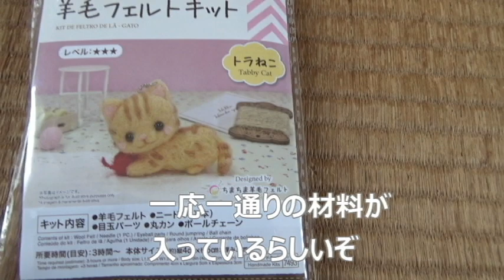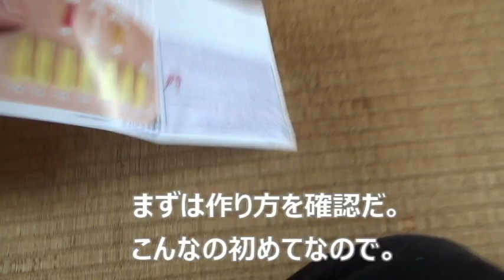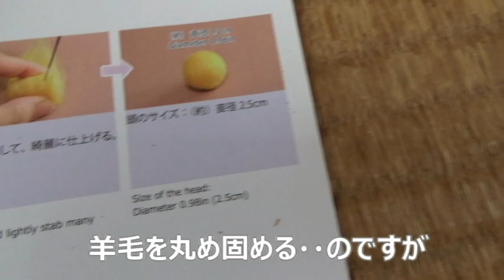羊毛フェルトに興味を持ってしまった猫さん【侵入した野良仔猫】～家猫修行中～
おもいたったらやってみる・・
というわけで羊毛フェルトをはじめてみたのですが・・